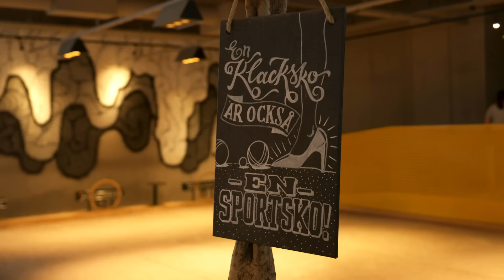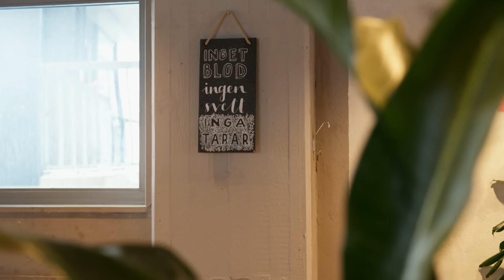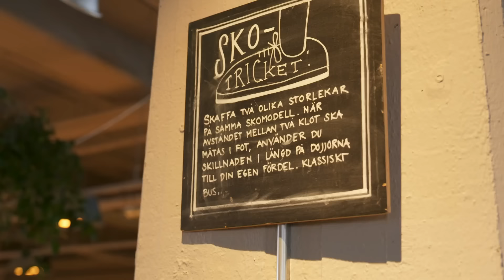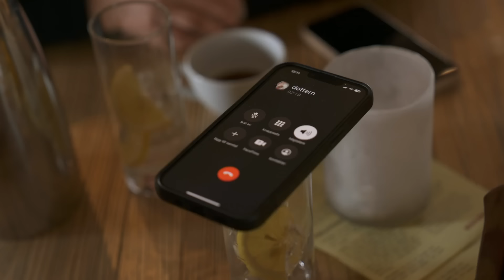Wahlgrens värld | Vad är det för fransk aktivitet Christian lurar med Pernilla på? | Kanal 5 Sverige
Se hela avsnitt av Wahlgrens värld på Kanal 5 eller streama nu!
Christian har en väldigt särskild fransk-inspirerad aktivitet planerad för sig själv och Pernilla! Men kan hon lista ut vad det är för något?